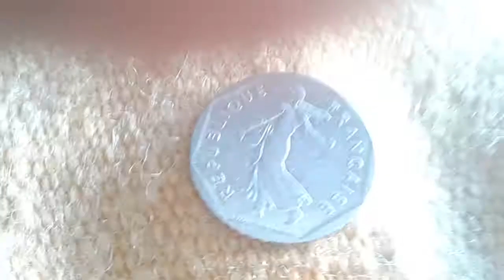$ 1,000.000 for this Rare French Coin 2 Francs 1981 Coin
2 francs 1981 French rare Coin Value